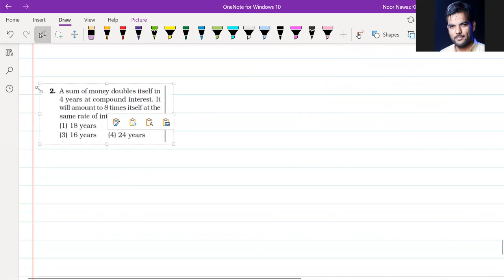Simple Interest and Compound Interest 1